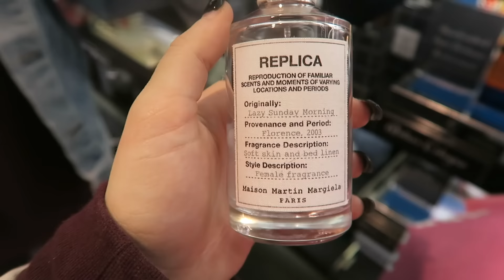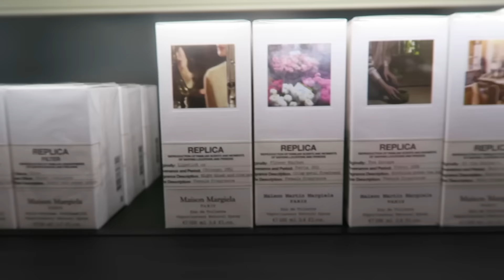WHAT REALLY HAPPENS WHEN I HANG OUT WITH MY FRIENDS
Date Filmed:
UBER: 3ca4f (free ride)
POSTMATES:whcrv (free delivery)

Hey guys! My name is Kenzie or Kenzie Elizabeth here on youtube. I'm an 18 year old girl living in Los Angeles, CA. In these videos you'll see follow me around vlogs as I travel, work, go on adventures & explore LA. I also have some random Q&A's, reacting to videos, ootds, and more.